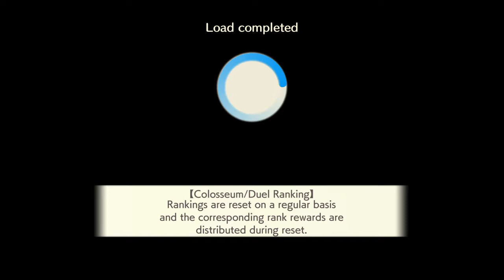CARAVAN STORIES Duels